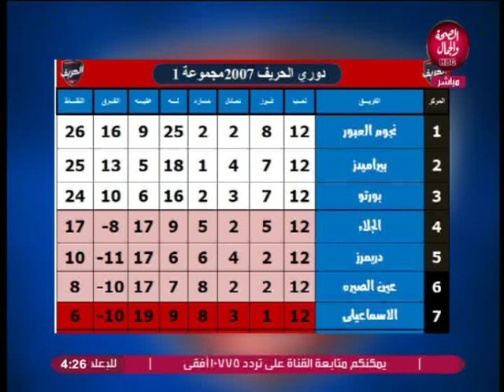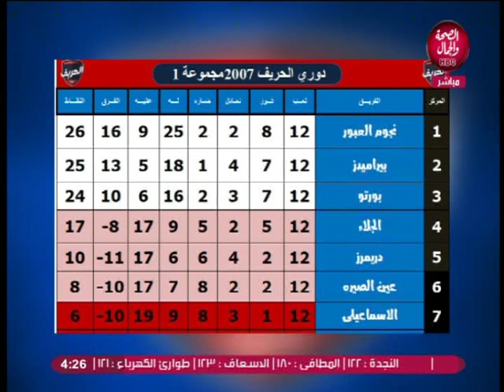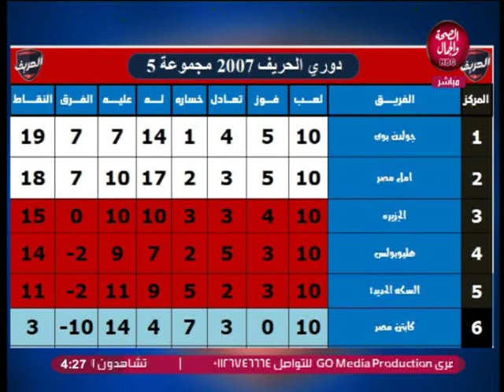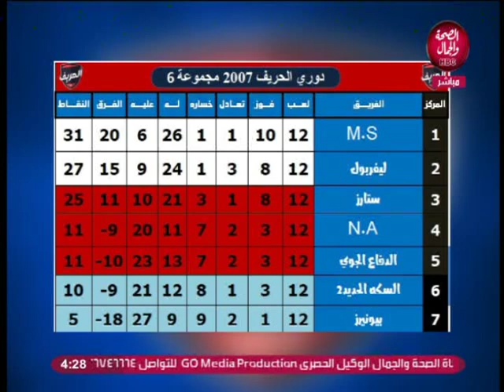الحريف | دوري الحريف الموسم الرابع